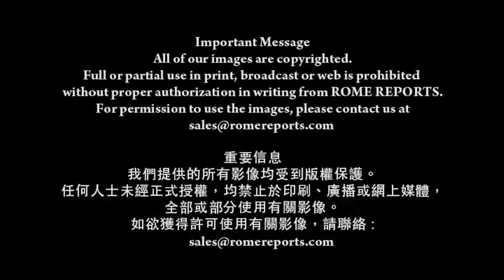敘利亞難民接力傳送奧運火炬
那不止是奧運火炬
更象徵了生命
代表戰勝死亡、戰爭和冷漠

在雅典郊區的伊勒那斯難民營
易卜拉欣．侯塞因接過這火炬

易卜拉欣．侯塞因
敘利亞難民
這是很大的榮譽
奧運並非遊戲，而是榮譽
這不是一件易事
我心中充滿喜悅
我終於做到了
我不知道還可說些甚麼

為數以千計的難民，此舉象徵希望
眾多難民跟易卜拉欣一樣
為逃避戰爭與暴亂
離開自己的摯愛，離開家園

易卜拉欣．侯塞因
敘利亞難民
希望所有難民
不單是從敘利亞
還有從伊朗、阿富汗等地
來到歐洲的難民
當中曾是運動員的，不論身在何處
希望他們能再次參加比賽
而非只呆在難民營裡

易卜拉欣在敘利亞時是水球健將
他得到父親鼓勵，自小習泳
但2011年因炸彈爆炸
他失去一條腿
在體育路上驀然止步

他善用自己的處境
現在是輪椅籃球隊成員

自易卜拉欣逃離家鄉代爾祖爾
那裡是最受戰事影響的地區之一
在希臘生活兩年
他跟其他同鄉一樣
坐充氣橡皮艇抵達希臘

他擁有難民資格
並在當地一所自助食堂裡工作
從小易卜拉欣就希望參加奧運
雖然戰火奪去所有
但他這夢想依舊可成真